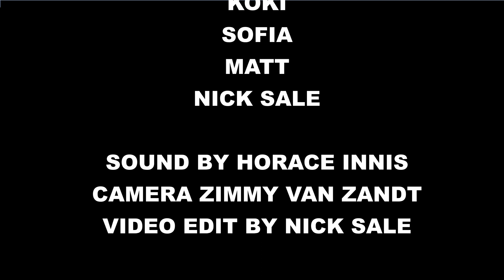Le Junction Open Mic NIght. In the heat of the summer we had some great accoustic performances.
Thisis a selection of Acoustic performances  from a few of our regulars at le junction open mic night. THe acoustic muscians a re a big part of what we present they come early perform early often to limited audience and get our vibe going. It is easier singing or playing with a band, sitting or satanding alone with a guitar  in front of an audience on an empty stage is not easy. Our acoustic musicians neveer fail to entertain. Power to them!!!

Le junction open mic is Great open Mic Night in Harlesden West London, running every Tuesday Night from 8.00pm with special all day events through the year. @Te Royal Oak, 95 High St, London NW10 4TS. We have Great musicians, Lovely beautiful people and one of the best vibes in town. If you are around pay us a visit. The Pub serves great food and drink and the staff are always warm and welcoming.